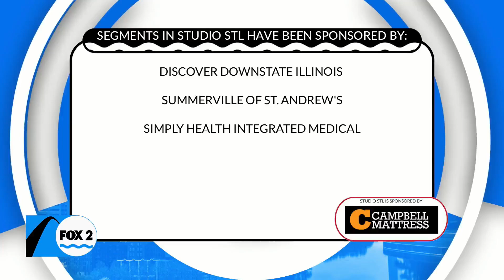Get a dose of Positivitea from Chelsea Haynes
The tough keep going when the going gets tough, but we don’t have to hide from telling others what’s going on.